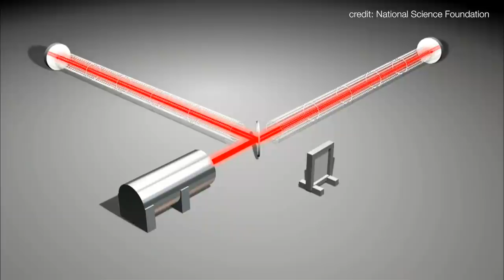ANU scientists play key role in discovery of gravitational waves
A global scientific collaboration, including scientists from across Australia, has proven the existence of gravitational waves for the first time, 100 years after their existence was predicted by Albert Einstein’s General Theory of Relativity.

The confirmed observation of a gravitational wave, ripples in space caused by the collision of two black holes, is a major discovery and opens up new fields in physics and astrophysics. It will give scientists a new way to study the universe, black holes, dark matter and gravity.

More than 1,000 scientists around the world have been involved in the research, including a collaboration of Australian universities through the Australian Consortium for Interferometric Gravitational Astronomy (ACIGA), led by Professor David McClelland from The Australian National University (ANU).

In this video ANU scientists discuss the discovery and its implications for Astronomy.

Image credit: LIGO Laboratory/Cheryl Vorvick